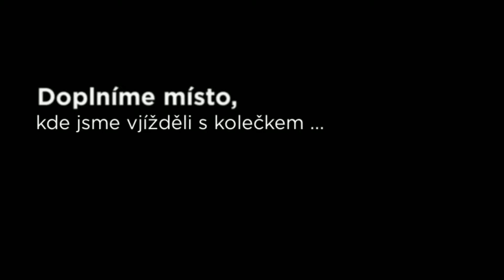#49 Vjezd pro kolečka ... - Stavba Domu